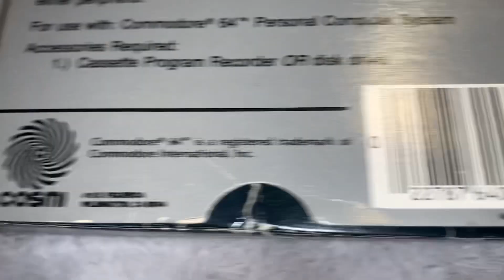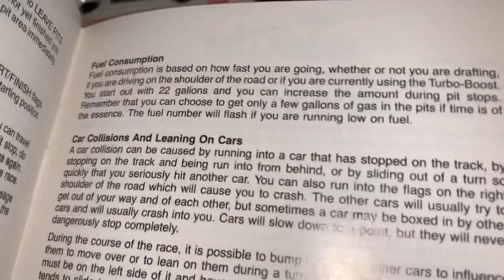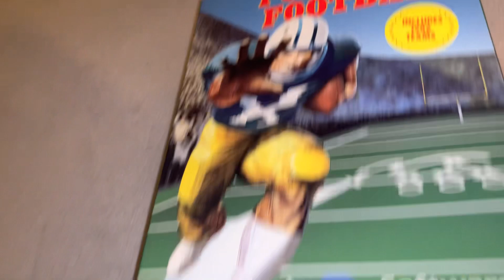Commodore 64 Richard Petty’s Talladega By Cosmi - Disk & Cassette NASCAR Racing Game